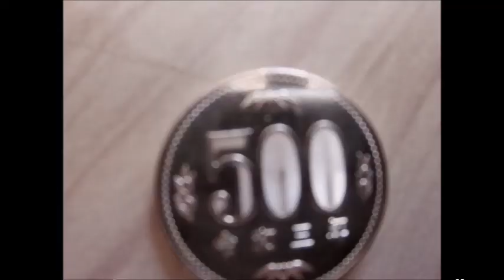令和3年の500円玉やっとゲット!!!ついでに令和3年の貨幣製造予定枚数の紹介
2月にゲットしました！という動画があったので羨ましいと思いました。個人的には関東地方は新しい貨幣が入りにくいのかな？と思います。